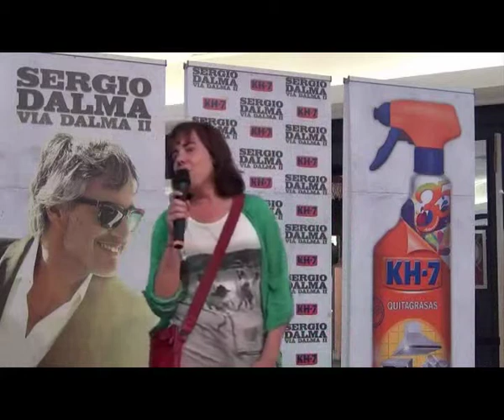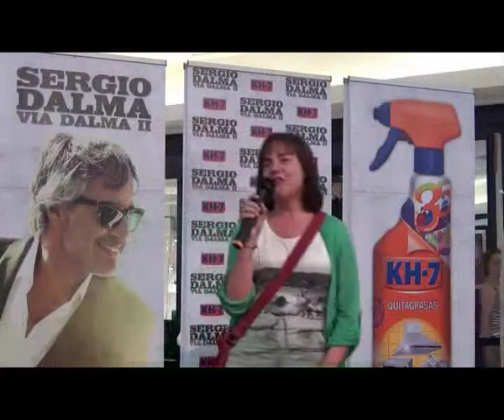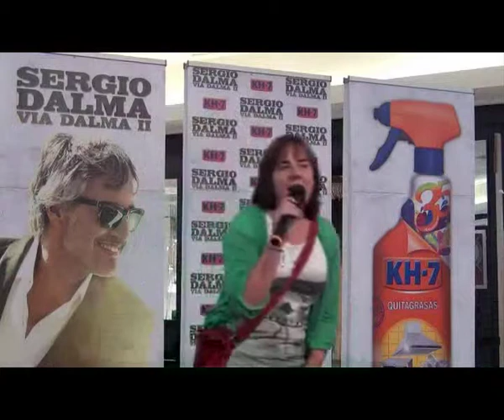M-209 Marta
Karaoke Sergio Dalma y KH-7, CC Centro Oeste Madrid, 12 de Mayo